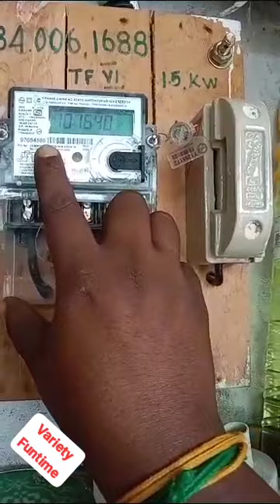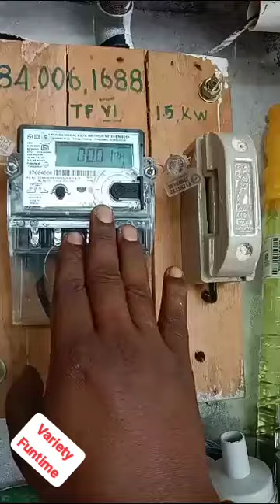அதிகப்படியான கரண்ட் பில் வருவதை சரி செய்வதற்கு உண்டான தகவல் கொடுத்த கணக்கிட்டாளர்